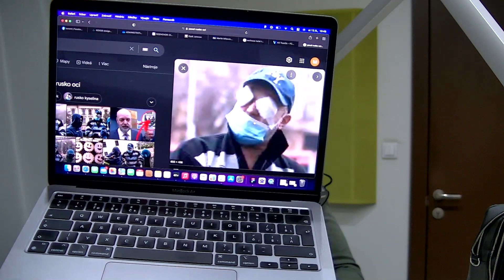bavmesaolige - Slaďo, piaty Avenger podcastu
Skromné kolo, extrémne bohatý podcast. Slaďo priniesol opäť kopec srandy a naša liga zápasy, v ktorých to už strelecky vyzeralo lepšie. No veď posúď sám.

Tu máš novú epizódu bavmesaolige.